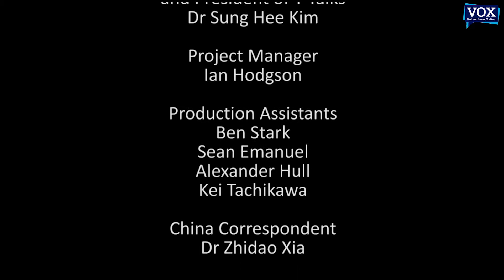Prof Denis Noble and Prof Yung E Earm - Photo Slideshow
Photographic highlights of Prof Denis Noble's and Prof Yung E Earm's lectures to Ewha Woman's University students featuring a selection of images taken by Voices from Oxford photographer David Edwardson.